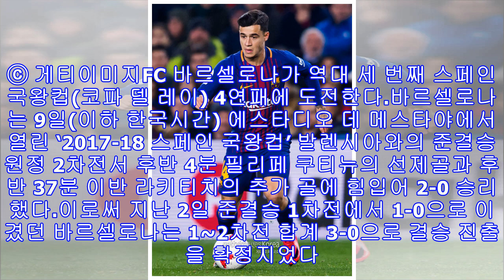바르셀로나, 역대 세 번째 국왕컵 4연패?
바르셀로나 이적 후 첫 골을 신고한 쿠티뉴. ⓒ 게티이미지FC 바르셀로나가 역대 세 번째 스페인 국왕컵(코파 델 레이) 4연패에 도전한다.바르셀로나는 9일(이하 한국시간) 에스타디오 데 메스타야에서 열린 ‘2017-18 스페인 국왕컵’ 발렌시아와의 준결승 원정 2차전서 후반 4분 필리페 쿠티뉴의 선제골과 후반 37분 이반 라키티치의 추가 골에 힘입어 2-0 승리했다.이로써 지난 2일 준결승 1차전에서 1-0으로 이겼던 바르셀로나는 1~2차전 합계 3-0으로 결승 진출을 확정지었다. 결승전은 4월 21일 열리며 상대는 세비야다.만약 ...